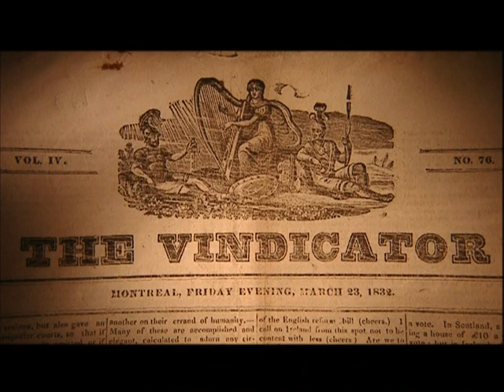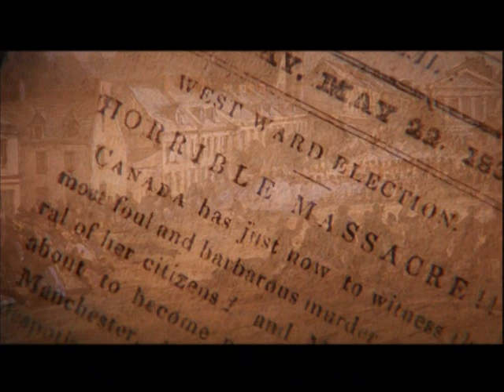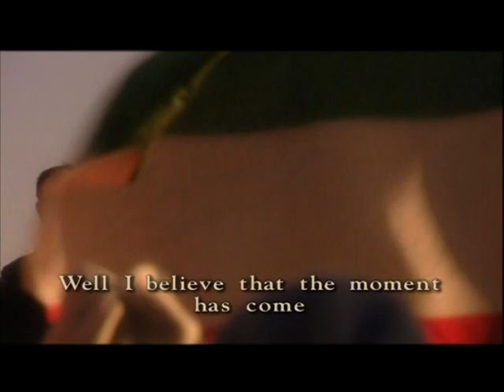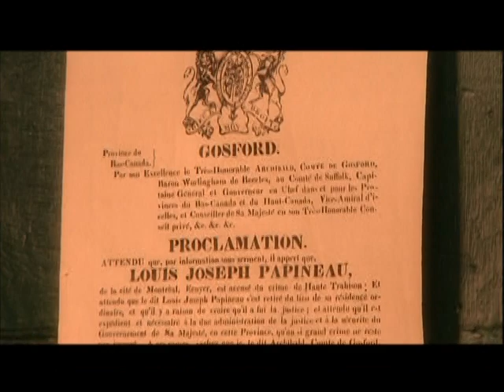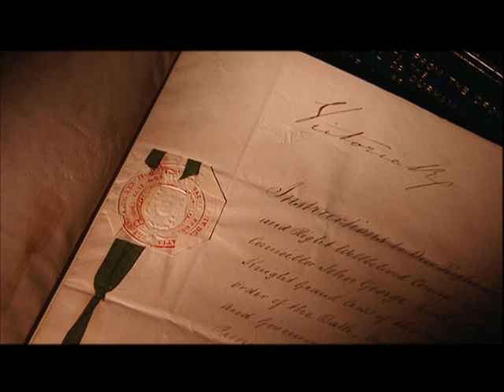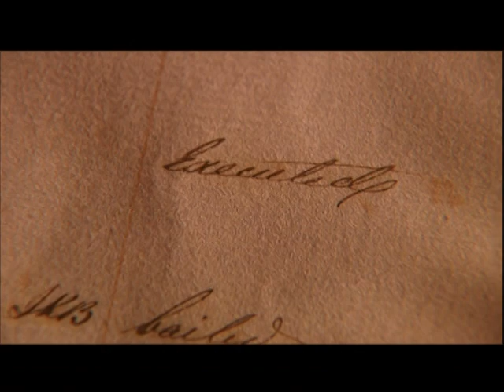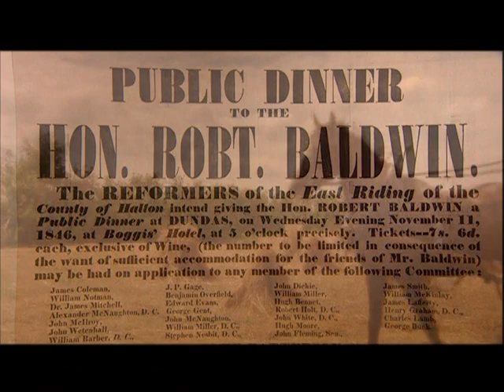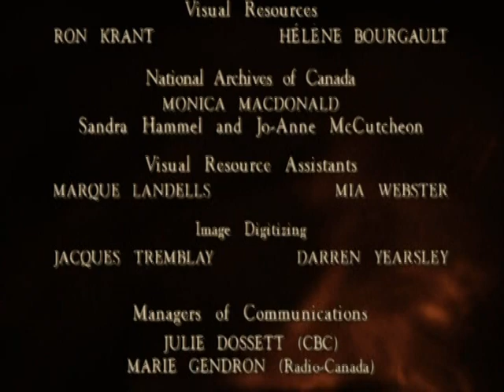Rebellion and Reform A People's History E7